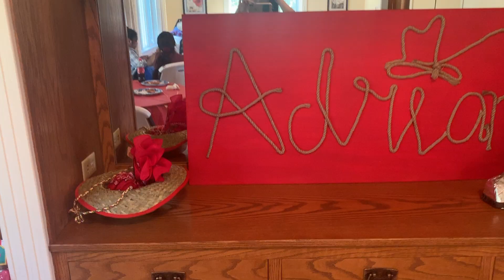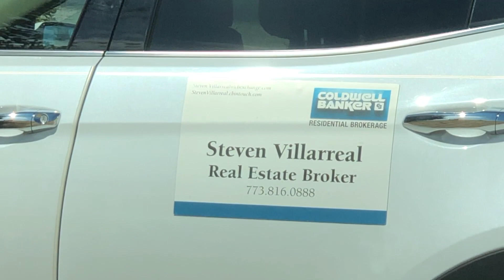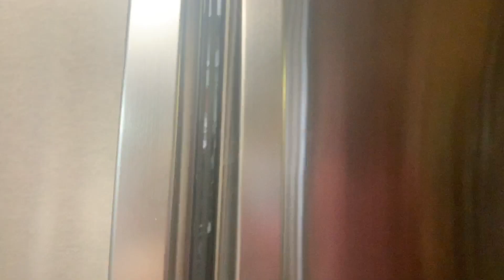BIRTHDAYS, HORSES & A MECHANICAL BULL | LifewithCreven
Steven
I N S T A G R A M: @chin0wskii
T W I T T E R: @stevengaudi

Crystal
I N S T A G R A M: @forevercrystal
T W I T T E R: @bongabreezyy